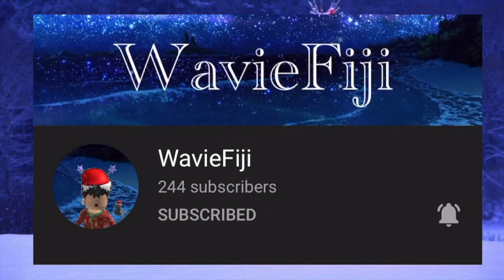I snuck out to surprise father I *FAILED* GV Family RP EP.7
A: I record with Quicktime Player (mac only) and sometimes obs studio and i edit with imovie
(mac only).